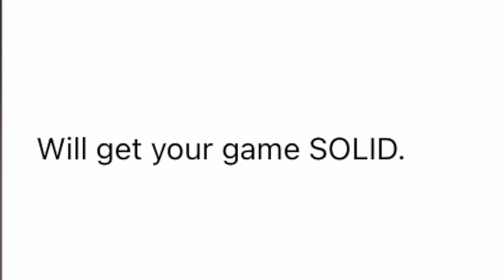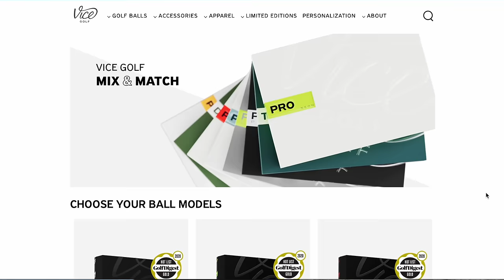I Bought Golf Lessons On Facebook Marketplace